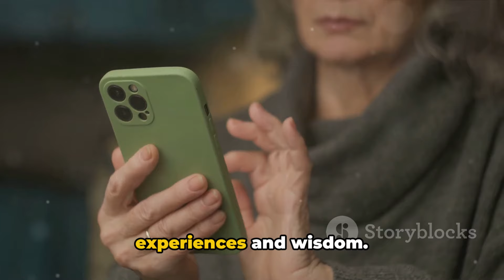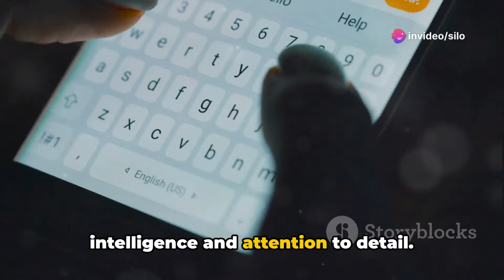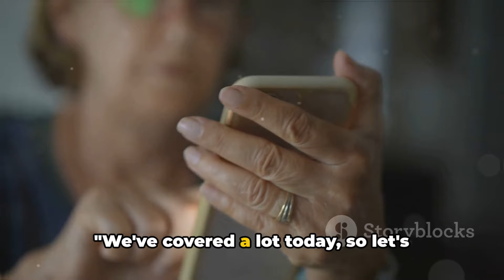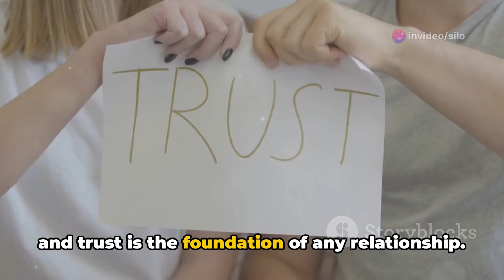How To Text An Older Woman You Like And Keep Her Interested | Mature Women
Are you a young man who's interested in dating older women but not sure how to navigate texting etiquette? In this video, we're breaking down all the do's and don'ts to help you effectively text an older woman and keep her interested! From initiating conversations to maintaining engaging communication, we've got you covered.

Learn valuable tips on how to craft engaging messages, avoid common pitfalls, and showcase your maturity and confidence through texting. Whether you're looking for friendship, casual dating, or a serious relationship, understanding how to communicate with older women is key.

Don't miss out on this informative guide to enhance your texting game and make a lasting impression on older women.

OUTLINE:

00:00:00 The Art of Texting an Older Woman
00:01:29 Do's When Texting an Older Woman
00:03:25 Don'ts When Texting an Older Woman
00:05:33 How to Keep Her Interested
00:08:23 Summarizing the Key Points